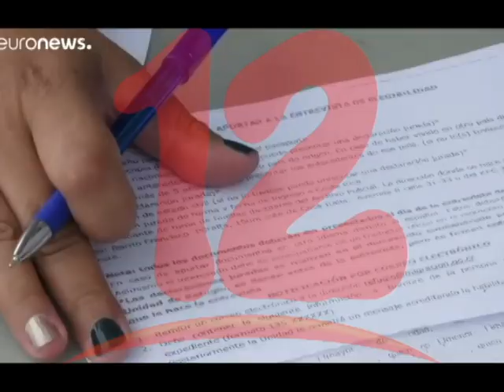NICARAGUENSES DEPORTADOS SON SOMETIDOS A INTERROGATORIOS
Denis Darce de la Comisión Permanente de Derechos Humanos, afirma que a Nicaragüenses deportados se les violentan doblemente los derechos humanos.